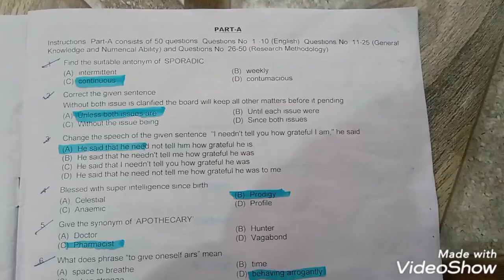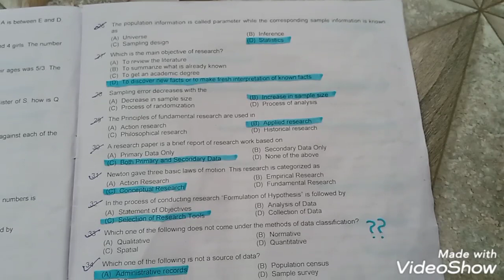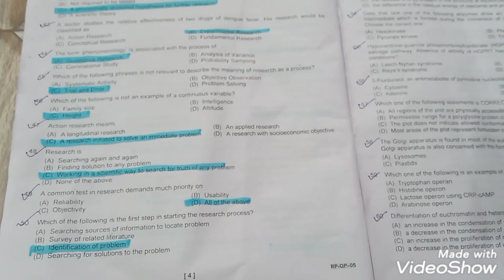CUCET 2020 Ph.D Life sciences Exam answer key , RP QP 05 PART 01 ans key, held on 19-09-2020